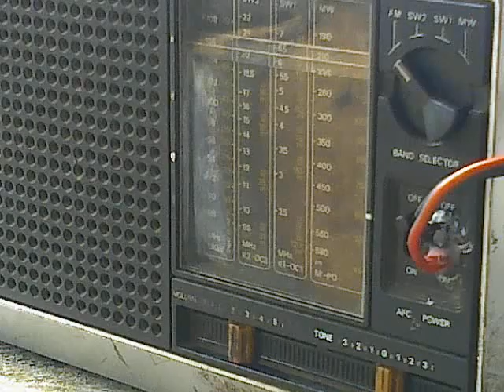The Minefield, 8 Oct. 2017 ; US Gun-Cultural Foundation Mythology...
In the wake of Stephen Paddock's public revelation of the nature of a Bump-Stock, and what a White Male with a clean Criminal Record can do with one of them, or indeed 19...; herewith why nobody in the Civilised World is expecting the Excited States of Norte ArmedmeriKano to do anything even remotely sensible about the 33,000 US CitiZens who die at the hands of US CtiZens doing stupid Shit with their Psychological Penis-Extenders...